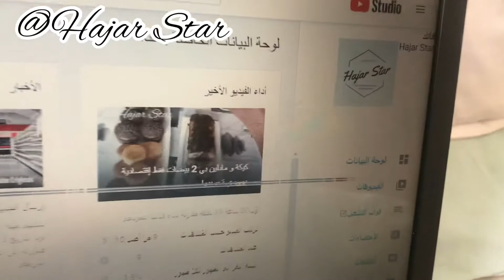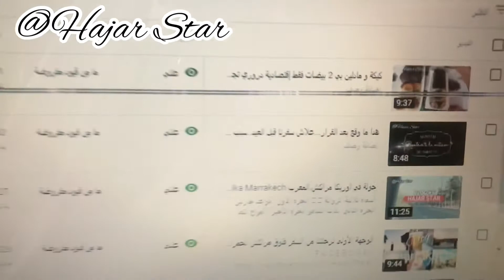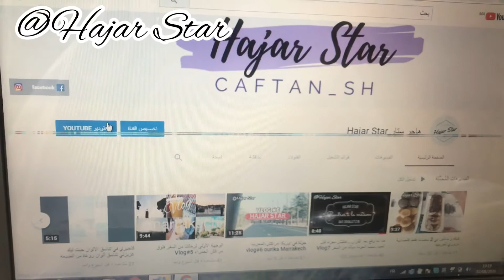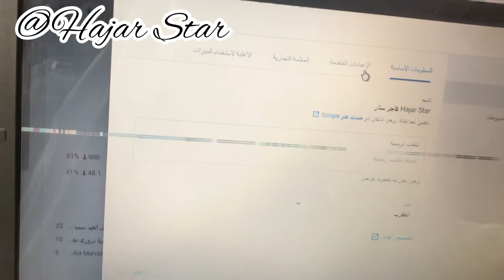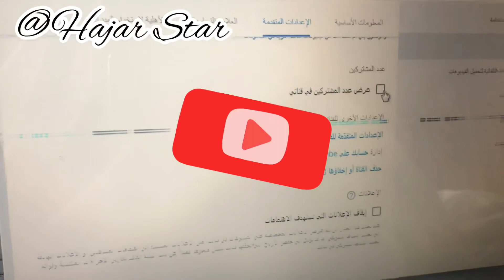كيف اعرف قناتي عليها مخالفات حقوق الطبع و النشر و كيفية إخفاء عدد المشتركين